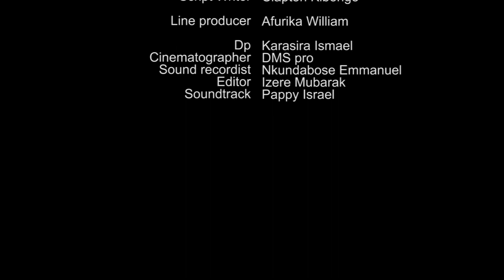IGITUTU S2 EP1: MAMA TETA AKOMEJE GUSHAKA IBIMENYETSO PAPA TETA IBIBAZO BIKOMEJE KWIYONGERA